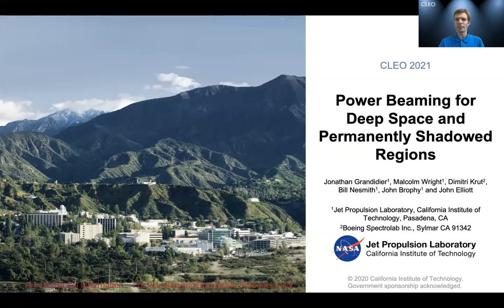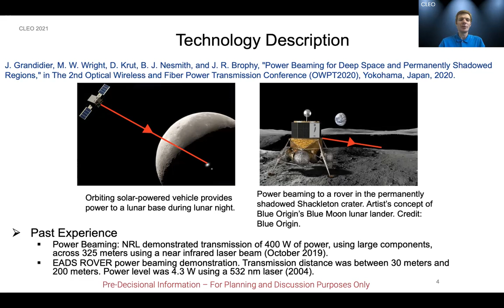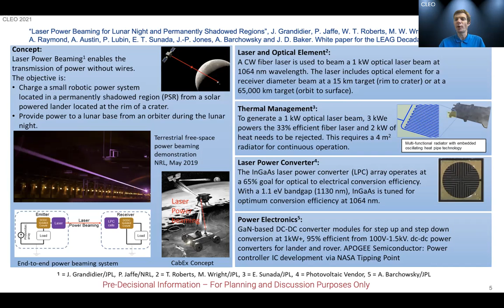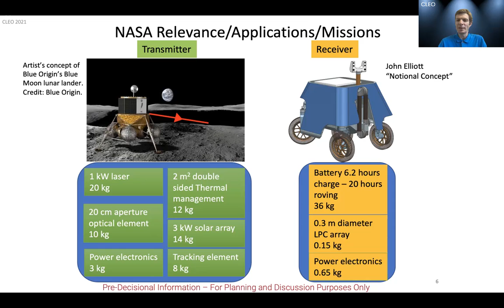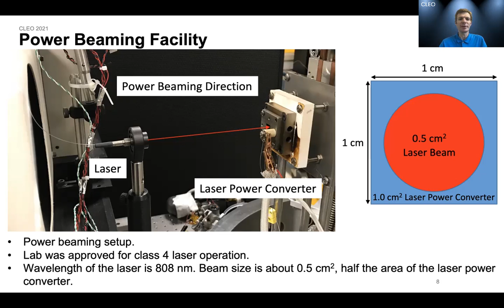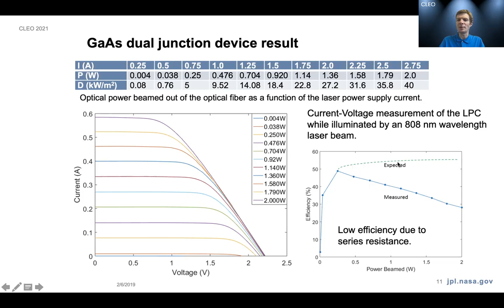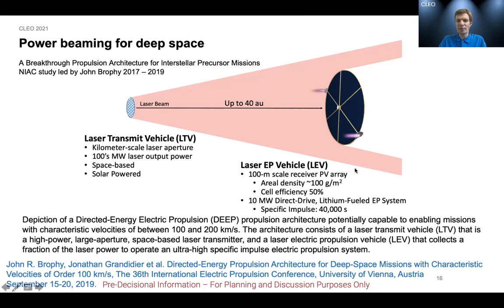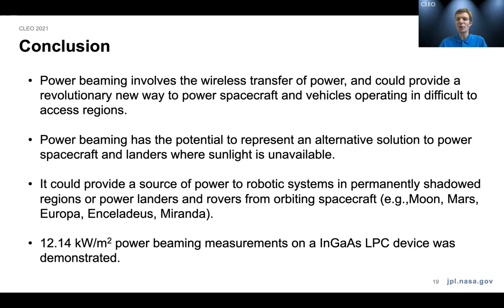Power Beaming for Deep Space and Permanently Shadowed Regions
Power beaming involves the wireless transfer of power, and could provide a revolutionary new way to power spacecraft and vehicles operating in difficult to access regions. Power beaming has the potential to represent an alternative solution to power spacecraft and landers where sunlight is unavailable. It could provide a source of power to robotic systems in permanently shadowed regions (PSR) or power landers and rovers from orbiting spacecraft (e.g., Moon, Mars, Europa, Enceladeus, Miranda).